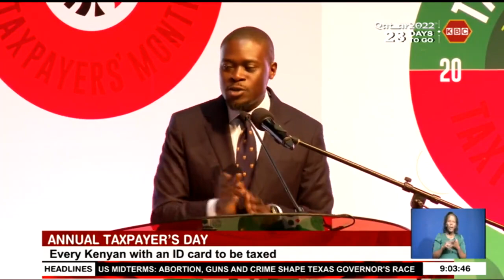Every Kenyan with an ID card to be taxed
President William Ruto has tasked Kenya Revenue Authority to collect 3 trillion shillings by end of the current financial year ending June 2023 and to double the current collections to 6 trillion shillings in five years. While feting the top taxpayers of the year, the president told KRA to take positive steps towards making the business environment favorable to traders, employ alternative mechanisms of collecting tax, and expand the tax base while sealing revenue leakages.